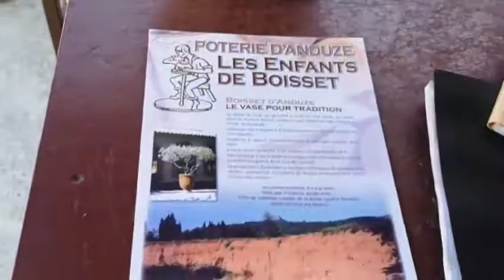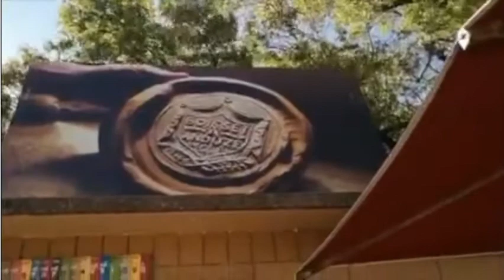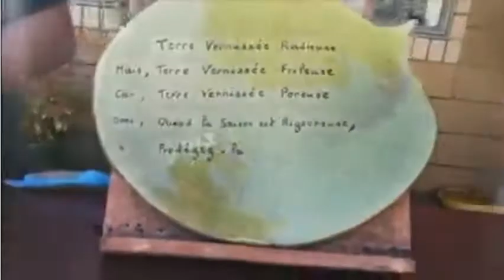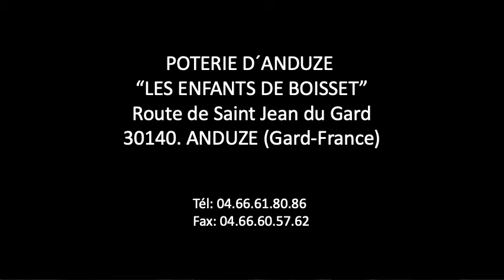POTERIE D´ANDUZE "LES ENFANTS DE BOISSET"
Esta es la historia de 17 generaciones de artesanos en Cévennes Francia. El sello Boisset sirvió a Reyes; su trabajo está en el Palacio de Versalles. Las últimas 4 generaciones fueron de mujeres y para no perder el sello del taller entonces se denominaron "Los hijos de Boisset" preservando así el nombre por el cual se hicieron conocer.